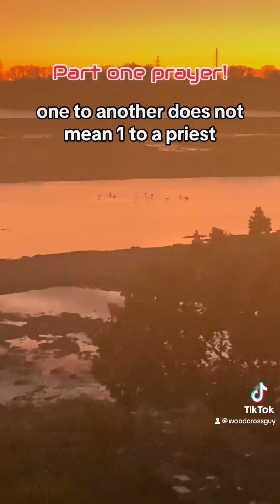Prayer! Let's get to it!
Prayer and how one is to pray on a constant which is staying in conversation with God through Jesus!